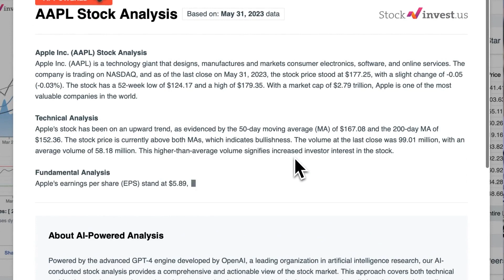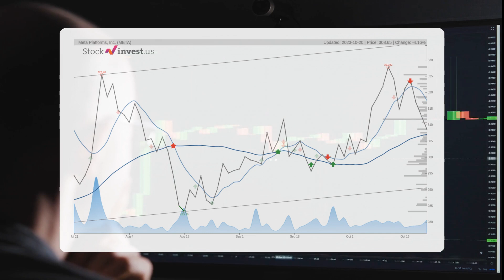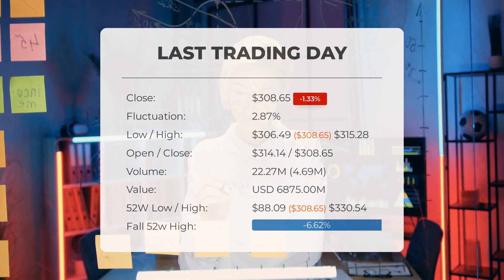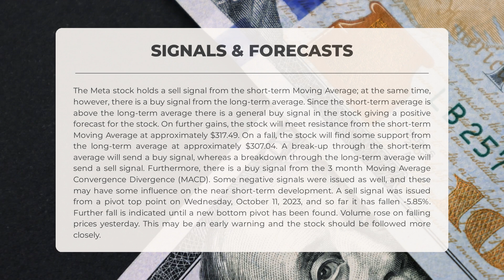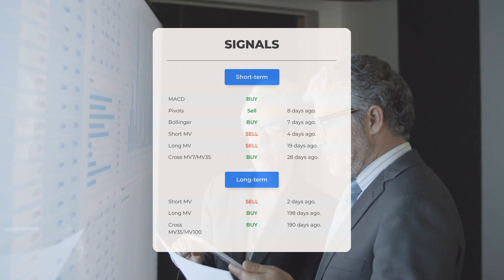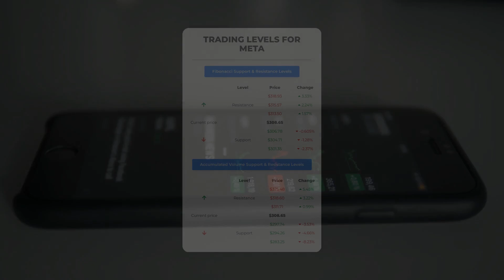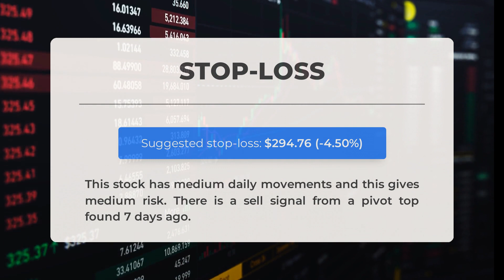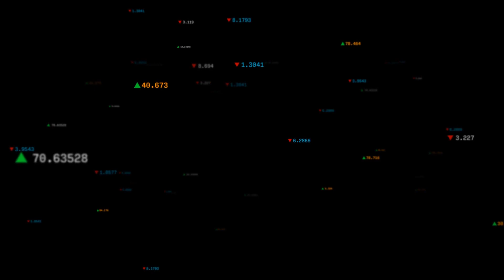2 Days Until Earnings | META Stock Analysis & Price Predictions [Short-Term]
Meta price prediction was made for Monday, October 23, 2023

We go over the META Inc. stock and give our stock price prediction (META). Our META stock price analysis and stock price forecast on META for October 17, 2023

Meta Stock Analysis - META Stock Price Prediction for October 17, 2023